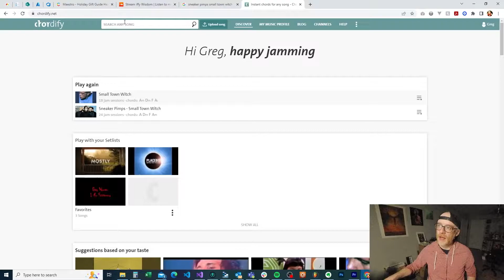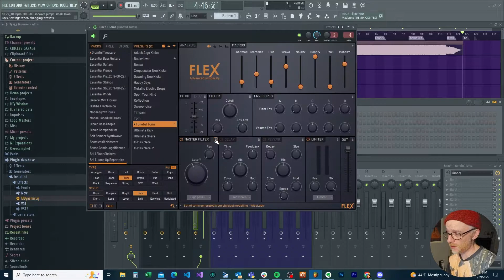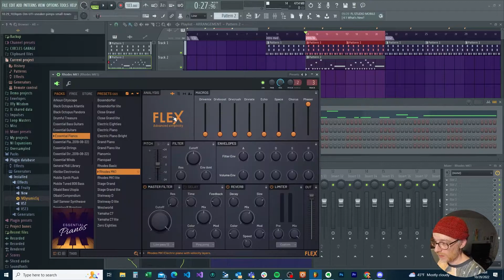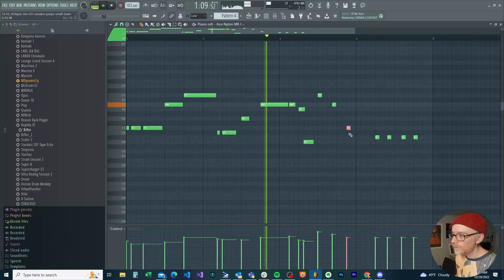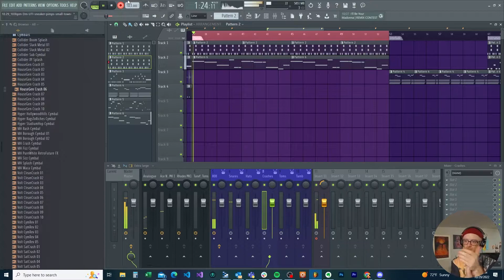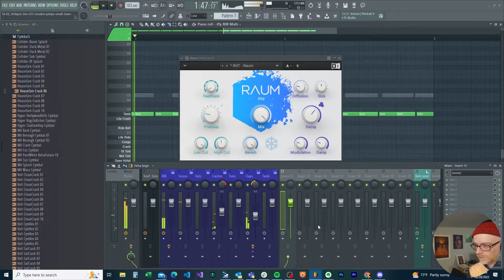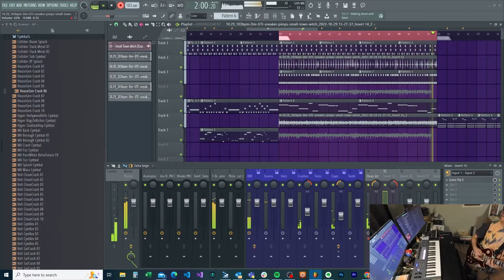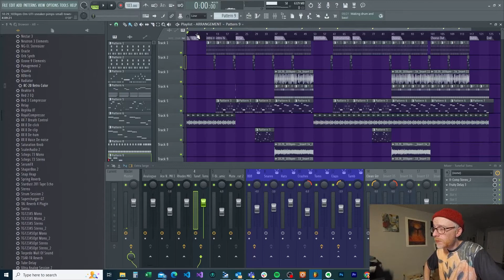Life-Changing Songwriting Game - Let's Write a Song from Start to Finish with FL Studio 20! Part One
Let's play "Under the Influence," a songwriting game to start and finish songs. Since creating this game, it has helped me create over 2 dozen new songs in the past 3 months. Every time I play this game I come up with a new original song that I love and am proud of, and I'd like to teach you to do the same!

Chapters:
0:00 Is this Video for you?
0:40 How to Play
1:50 Chords, Key, and Tempo
2:30 Mapping out the Song Structure
3:50 Filling in the Blanks
4:20 The benefits of this approach
6:10 Why this approach works (imo)
7:23 Pre-Writing: Song Structure
9:50 Sound Selection
11:50 Choosing a starting point
12:50 Creating the Drum Groove
14:40 The Intro/Verse Bassline
18:10 The Intro Piano
23:35 Verse Guitar Melody
26:05 Planning The Chorus
27:54 Chorus Bassline
28:53 VIBE CHECK
29:40 Chorus Drums - Claps
32:30 Chorus Drums - Crash Hits
35:30 Chorus Drums - Tambourine
38:05 Mixing in the New Parts
40:47 Planning Chorus Guitar
42:30 Left-Ear Chorus Guitar
44:30 Right-Ear Chorus Guitar
45:37 Instrumental Guitar
54:00 Finishing the Arrangement
56:00 Brainstorming Lyric Ideas
57:58 Outro

Resources

"Small Town Witch" by the Sneaker Pimps (out inspiration track)

If you like my halloween shirt, check out my friend Daniel's other designs on his online store!